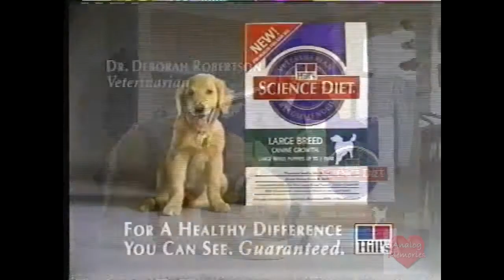Science Diet Dog Food | Television Commercial | 1997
Science Diet is a brand of cat and dog foods marketed by Hill's Pet Nutrition, Inc.[1] (a subsidiary of the Colgate-Palmolive Company). In the United Kingdom, Science Diet is known as Science Plan.